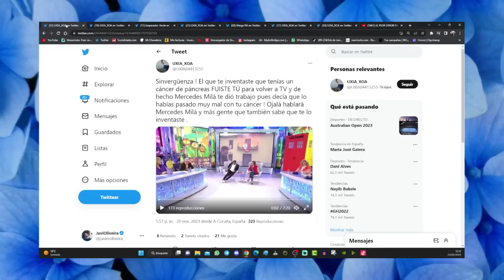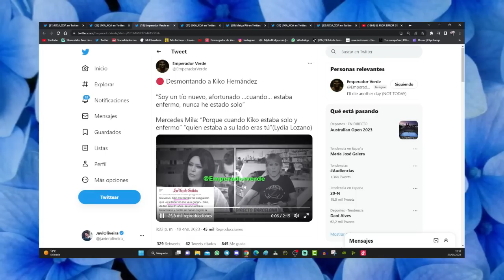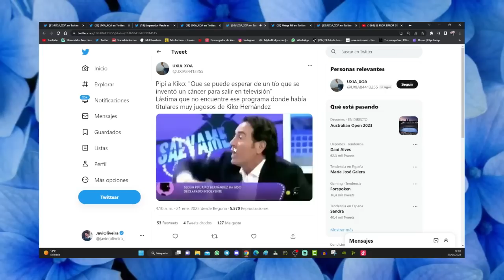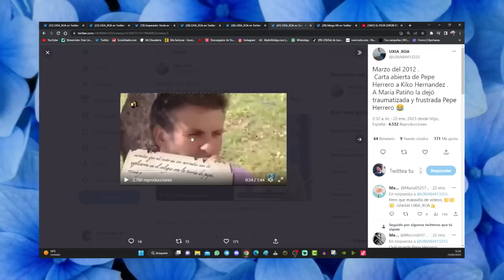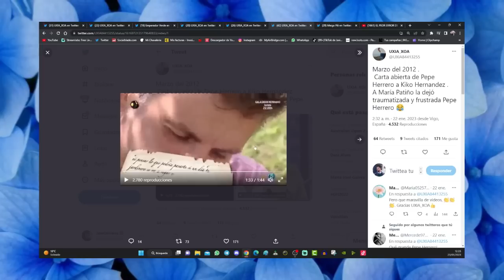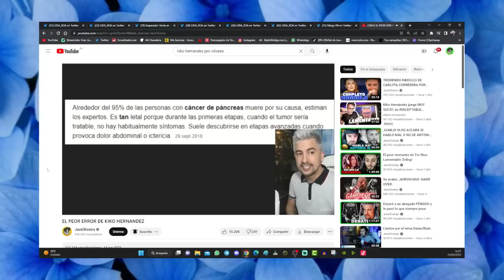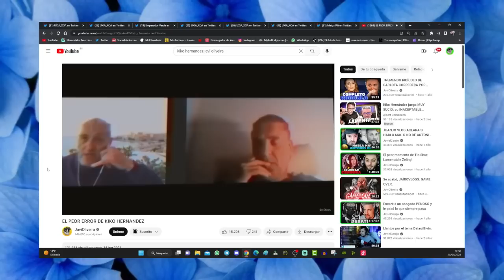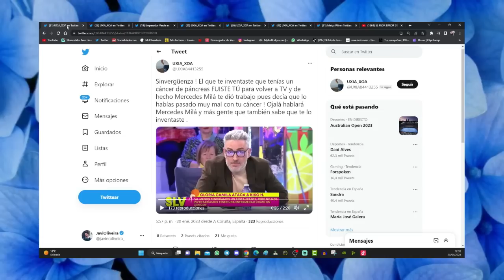🔴 El error que persigue de por vida a Kiko Hernández